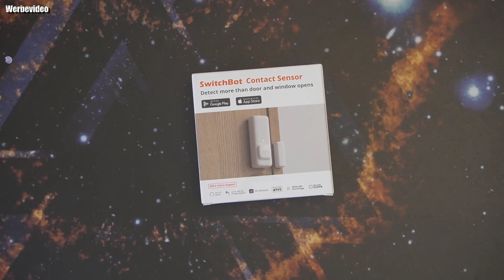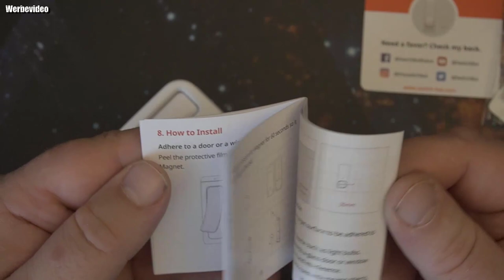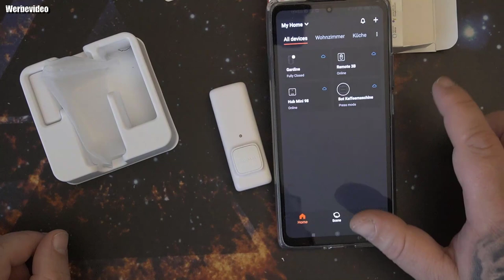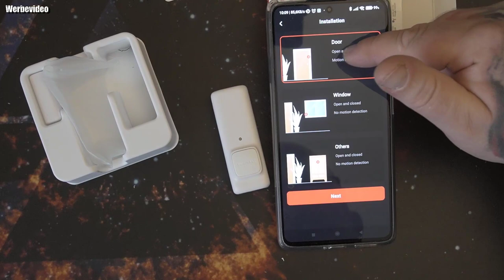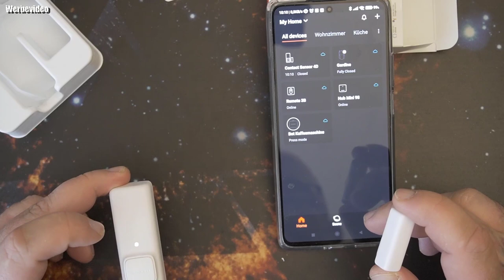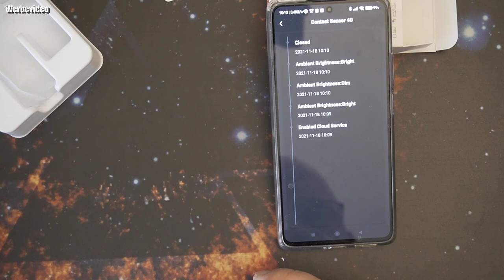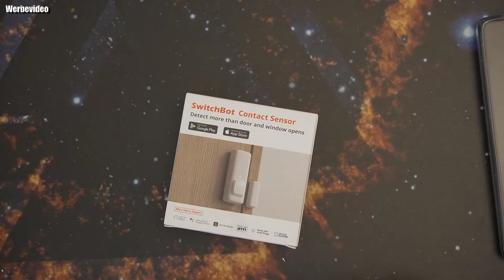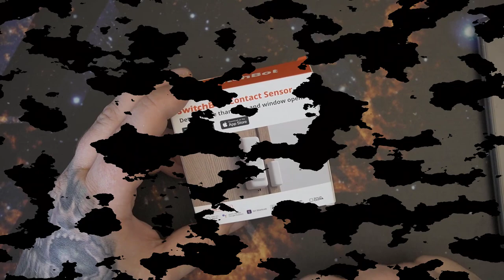Hardware | SwitchBot Kontaktsensor und Türalarm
SwitchBot Kontaktsensor
Amazon Shop
Fenster- und Tür-Alarmsensor für die Sicherheit zu Hause: Der SwitchBot Kontaktsensor kann das Öffnen/Schließen von Türen und Fenstern erkennen und die Sicherheit älterer Menschen, Kinder und Haustiere schützen. Wenn die Umgebung dunkel wird und sich jemand bewegt, schaltet der SwitchBot Bot dank des eingebauten Sensors automatisch das Licht ein. Die Magnete müssen mit dem Boden des Gehäuses ausgerichtet werden und der Abstand zwischen den beiden Komponenten sollte weniger als 30 mm betragen
Erkennt Personen, die das Haus verlassen oder betreten: Mit dem eingebauten Bewegungssensor weiß der Kontaktsensor, ob Sie das Haus verlassen oder nach Hause kommen, und es werden die verschiedenen Aktionen ausgelöst, die Sie in der Einstellung „Szene“ in der SwitchBot-App festgelegt haben. Wenn er erkennt, dass Sie das Haus verlassen, werden Geräte automatisch ausgeschaltet, und wenn er erkennt, dass Sie das Haus betreten, werden Geräte automatisch eingeschaltet. SwitchBot Hub Mini erforderlich
Einfach zu installieren und überall zu platzieren: Dank des kleinen und drahtlosen Designs mit langer Akkulaufzeit können Sie den Kontaktsensor werkzeuglos installieren und in Sekundenschnelle einrichten. Legen Sie ihn auf den Medizinschrank, um zu verfolgen, ob ältere Menschen ihre Medikamente einnehmen, oder legen Sie es in den Käfig Ihres Haustieres, um zu erfahren, ob Ihr Kätzchen ausgebüchst ist
Teil des SwitchBot-Ecosystems: Verbinden Sie den Kontaktsensor mit anderen SwitchBot-Produkten und richten Sie in der SwitchBot-App eine „Szene“ ein. Beim Öffnen der Fenster wird der SwitchBot Bot ausgelöst und schaltet automatisch den Luftreiniger aus
Alarmmeldungen aus der Ferne und Sprachbenachrichtigungen von Alexa: Sie erhalten auf Ihrem Handy eine Benachrichtigung „Tür geöffnet“, wenn eine verdächtige Person das Haus betritt, während Sie nicht zu Hause sind. Alexa startet einen Sprachalarm, um Einbrecher abzuschrecken und die Sicherheit Ihrer Wohnung zu gewährleisten